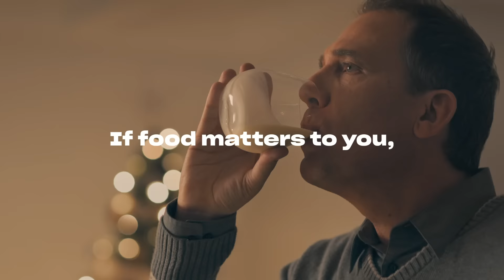Beeline for the punch bowl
Cranberries bobbing in ginger ale? So flat. You want creamy, rich and frothy. You want the nog. You need the nog. And guess what: looks like it’s all yours.